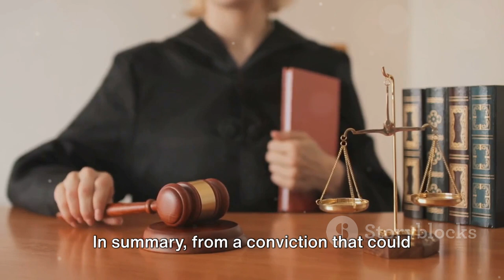Patan High Court acquits Sandeep Lamichhane of rape patan-high-court acquits-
The Patan High Court on Wednesday acquitted suspended national cricketer Sandeep Lamichhane of rape.

A division bench of judges Surya Darshan Dev Bhatta and Anju Uprety Dhakal overturned the verdict of the Kathmandu District Court to hand down an eight-year jail term.

According to Tirtharaj Bhattarai, spokesperson for the Patan High Court, the bench overturned the decision citing a lack of evidence.

On January 10, a single bench of Judge Shishir Raj Dhakal had convicted the former captain of the national cricket team and pronounced a jail term and fine of half a million rupees for raping a girl in 2022. The half a million rupees—of which Rs300,000 is fine and the remaining compensation—would be paid to the victim, the court had ordered.

Both Lamichhane and the district attorney’s office had moved the high court, challenging the verdict of the district court.